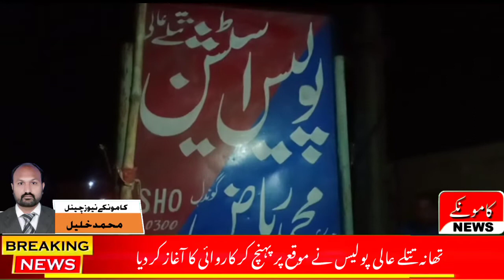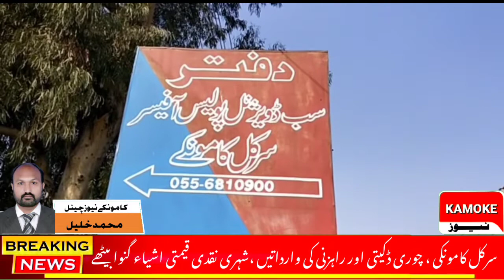kamoke news live || headlines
circle kamoke live news update